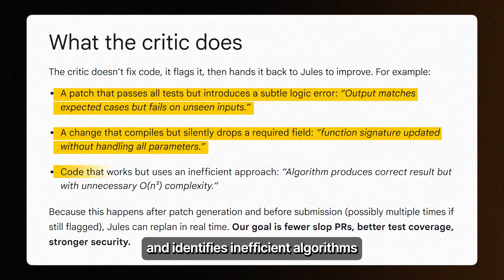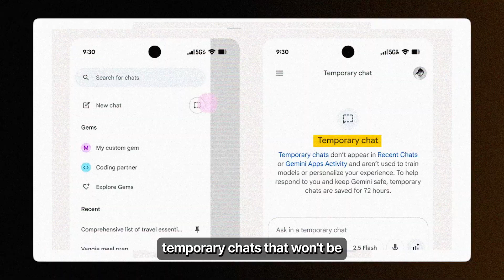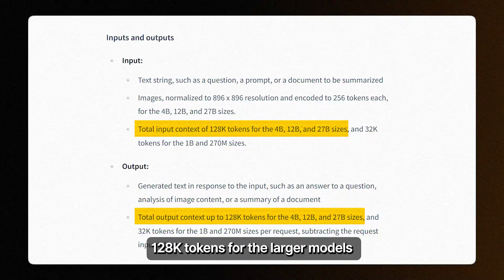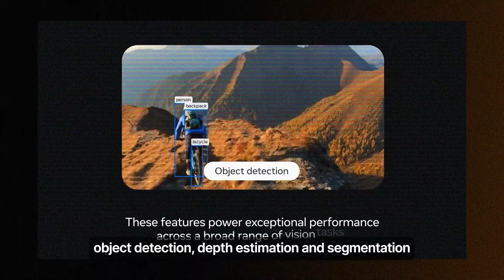Weekly AI Roundup: Google’s NEXT LEVEL AI Coder, Gemini NEW Updates, Imagen 4, Meta DINOv3 & More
Google just took AI coding to a new level with the new Jules’ AI coder, Gemini has also received amazing updates, DeepMind’s new image generation model is now available, and Meta has dropped its biggest vision model yet.